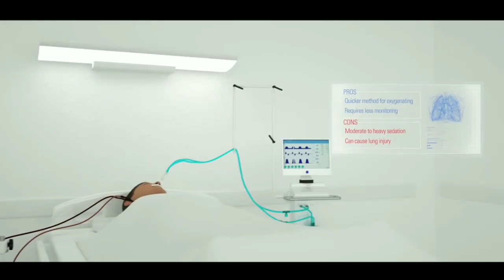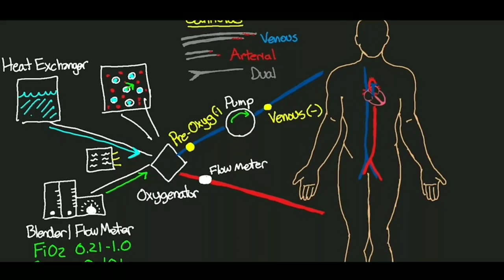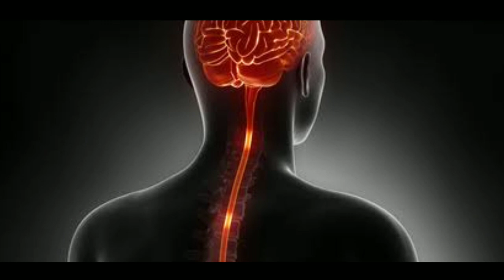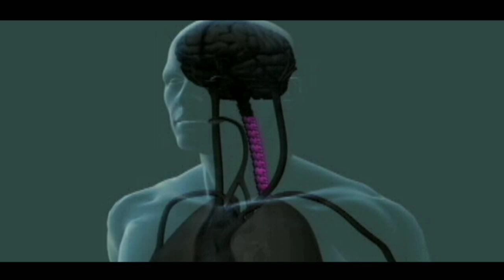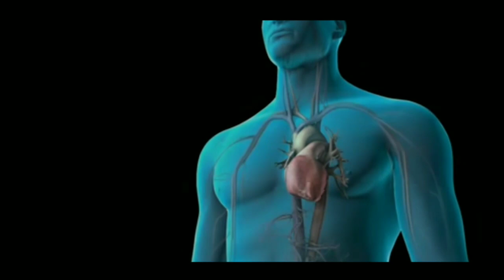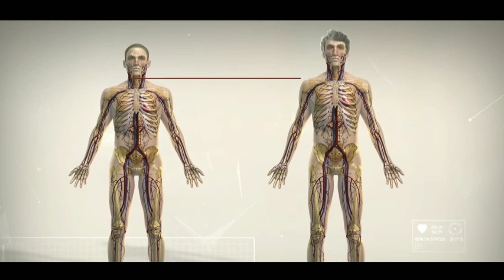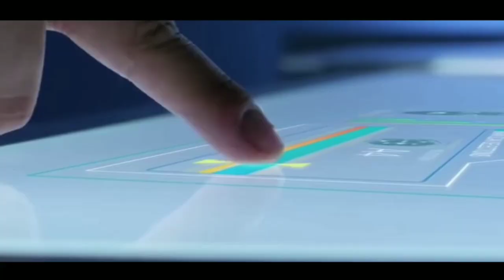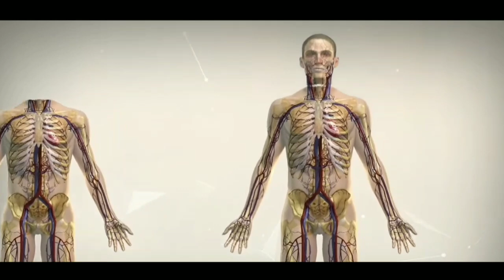आत्मा और मौत का सच जान आपके होश उड़ जायेंगे. reality of soul and death.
in this video we will not reality of death and soul. what is soil how it works and what will happen when soul leave our body, how soul created in our body. Aatma kya hai kaise kam karti hai. Maut kya hai aur marne ke bad Kya Hota Hai.